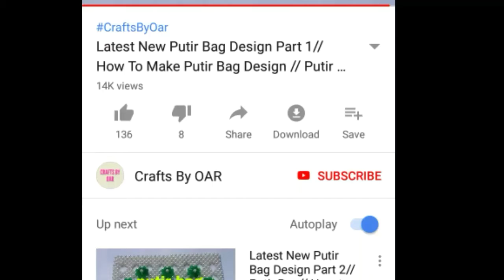Paper craft idea // paper card making // craft idea // Crafts By oar //